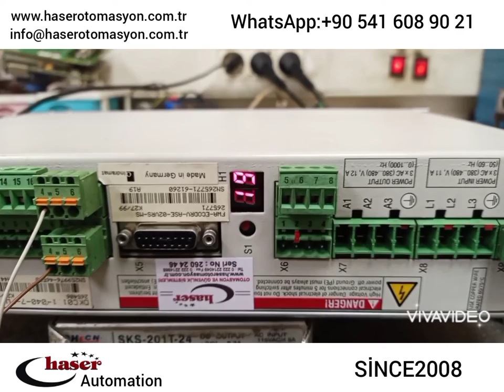İndramat Ecodrive DKC01.1 serileri dijital ac servo sürücüleri bakım onarımları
İndramat Ecodrive DKC01.1 series digital ac servo drives maintenance repairs